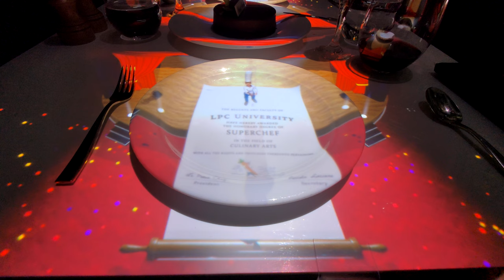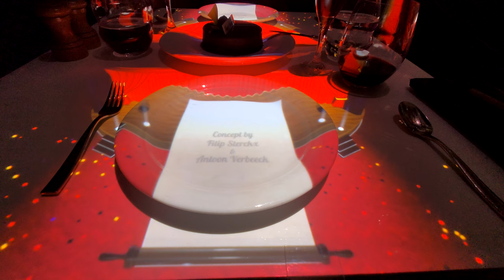05 Le Petit Chef